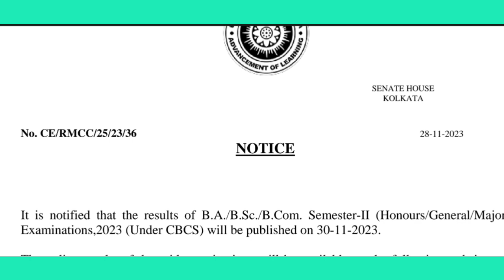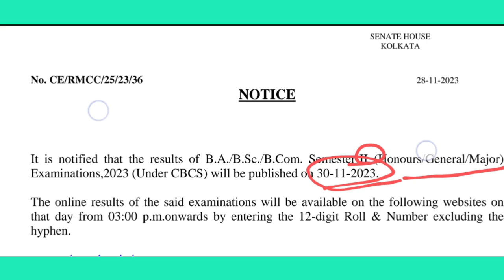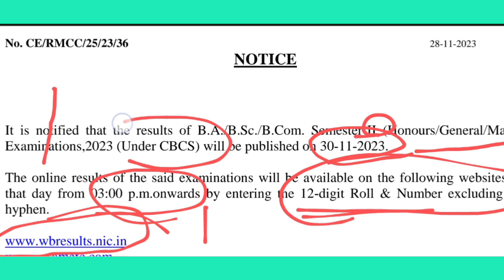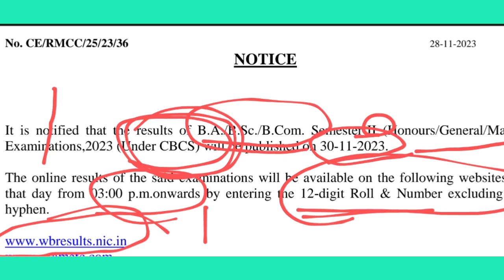2nd Semester Results Published 2023 CU/sem-2 Result Notice Update 2023/ba bsc bcom/Honours & General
2nd Semester Results Published 2023 cu//sem-2 Result Notice Update 2023//ba bsc bcom//Honours & General Calcutta University
sem-2 Result date announcement 2023
ug 2nd semester result kobe ber hobe 2023
UG cu-2nd-sem results
কলকাতা বিশ্ববিদ্যালয়ের দ্বিতীয় সেমিস্টার রেজাল্ট  2023 ba bsc bcom অনার্স জেনারেল
CU 2nd Semester Results 2023: BA, BSc & BCom @wbresults.nic.in
 wbsuexams.net.
UG CBCS SEM-II/IV Result 2023
result online published sem2 honours  2023
BA Result 2023 honours general ba bsc bcom
BA Result 2023 - BA 2nd, 4th, 6th Semester (1st, 2nd, 3rd Year) ...
Nalanda Open University results declare
CU 2nd Sem Result 2023 Date
2nd Semester Result 2023 Calcutta University
2nd Sem Results 2023 Kannur University
2nd Sem Results 2023 vidyasagar University
Ba 1st year 2nd semester result 2023
West Bengal State Council of Technical Education
Result of Diploma in Engg. & Tech. / Pharmacy / HMCT Exam
ug cbcs sem-ii/iv/vi result 2023
Examination Results
PW › state-examCU 2nd Semester Results 2023 Release Date declare Download Link
Calicut University 2nd Sem Results
BA 2nd Semester Result 2023 Lucknow University
BA 2nd Semester Result 2023 kalyani University
Calicut University 3rd Sem Result 2023
Calicut University Results 1st Sem 2023
Netaji subhas open University Results 1st yr 2023
NSOU Results 1st Sem & 2nd sem 2023
2nd yr results 2023 Netaji subhas open university
2nd sem results announcement